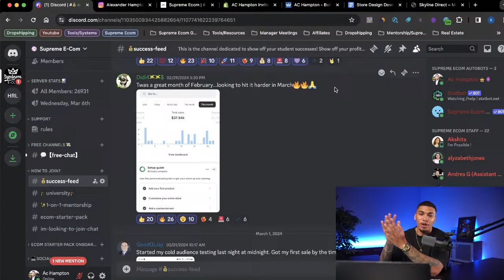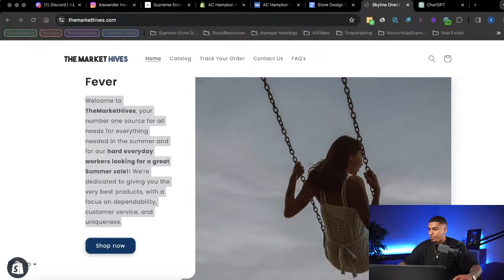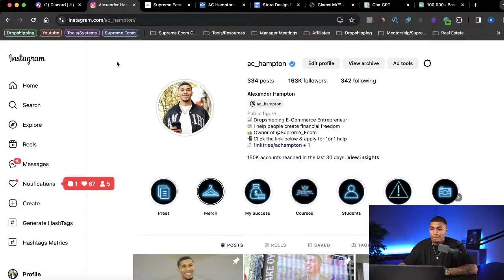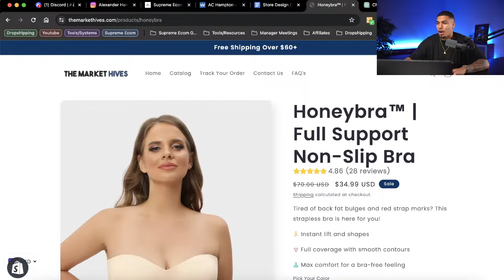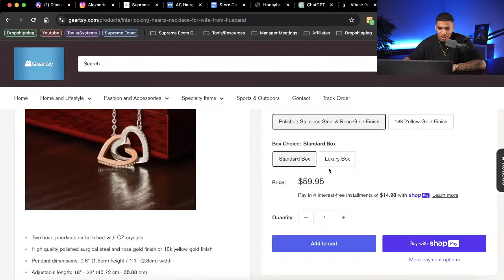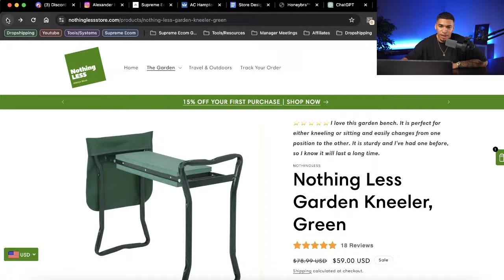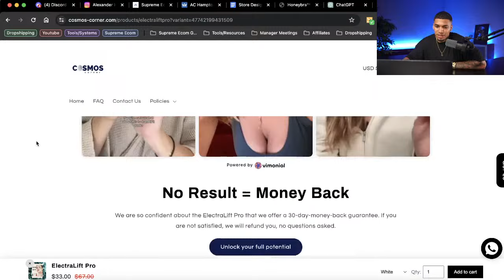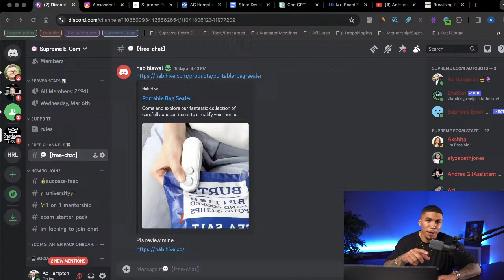Creating $100,000/Month Shopify Stores & Live Store Reviews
In this live, I'll be showing y'all how to Create $100,000/Month Shopify Stores & Live Store Reviews. If you need any help, this is the live you want to tune into!

Ecom Starter Pack: Get everything you need to build a $10,000/month drop shipping store

SERVICES MENTIONED IN THIS VIDEO:
AutoDS - All-in-one dropshipping tool for product research, fulfillment and automation.

Shopify - Enjoy your first month of Shopify for $1 on select plans